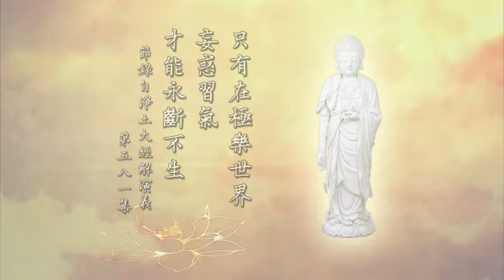淨空老法師:念佛的真實利益（第八三八集） {伏住往生*鏈接文稿覩版}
—開示--節錄..（節錄自淨土大經解演義（第五八一集）{檔名：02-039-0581}）...
~日期：2011/9/5，（共八百五十四集）地點講於:香港佛陀教育協會

"念佛的真實利益（第八三八集）"-只有在極樂世界 妄惑習氣 才能永斷不生
妄惑還有習氣，斷習氣比較難，但是習氣不能不斷。不斷習氣，很容易受到外面刺激，毛病又產生了，分別執著又起來。所以，最好住在清淨環境裡頭，眼不見，耳不聞，習氣伏住，用這一句阿彌陀佛把習氣伏住。「永斷不生」，到真伏住了，諸位要曉得，真伏住了，你沒斷，小小的境界風沒有關係，你能伏得住，大風大浪的時候你伏不住，這習氣又起現行，又起作用了，這是非常可怕的事情。我們一般人念佛往生，生到極樂世界，妄惑是一時伏住，你才能往生。佛不是叫你永斷不生，那就是斷煩惱往生西方極樂世界，所以人人能去得成，就是他不要斷，伏住就行。你有能力控制它不起現行，就是不起作用，貪瞋痴都能伏得住，沒斷，他就能往生。生到西方極樂世界，慢慢就永斷了。為什麼？西方極樂世界沒有貪瞋痴的緣。譬如我貪財，到極樂世界貪不貪財？金銀財寶都是建築材料，太多太多了，遍地都是，誰要這個東西！這裡拿到黃金非常寶貴，西方極樂世界黃金是鋪馬路的。我們這個地方道路是用柏油鋪的，極樂世界是用黃金鋪的。大地，琉璃地，琉璃是什麼？我們講翡翠，最好的玉，綠色的玉，透明的。西方極樂世界的地，大地是翡翠。我們現在翡翠是寶，比白玉還珍貴，在西方極樂世界那就是泥土，誰要它？我們這個地方把它看成寶貴，是因為它是稀有的，它太少了，寶貴它。極樂世界太多了，遍地都是，你一點都不稀奇了，所以貪心生不起來。極樂世界人人都有禮，人人都謙虛，傲慢生不起來；每個人都是柔和質直，瞋恨生不起來。所以，貪瞋痴慢疑的習氣到極樂世界統統生不起來，它不是這個環境。我們要不到極樂世界，要斷煩惱、要斷習氣談何容易？就憑這一點，我們不去不行，不能不去。這句話真正做到，只有到極樂世界，「於一切妄惑習氣永斷不生」，不到極樂世界，在這個世界是決定做不到的。